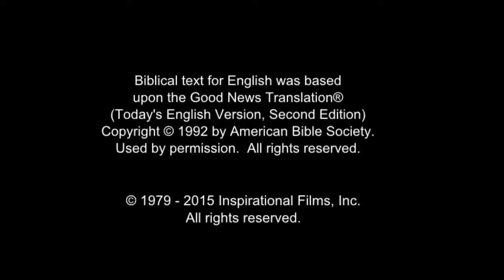Dutch Good News! Confess Jesus As Lord! Believe In Jesus Resurrection! Surely Saved Forever!(50)